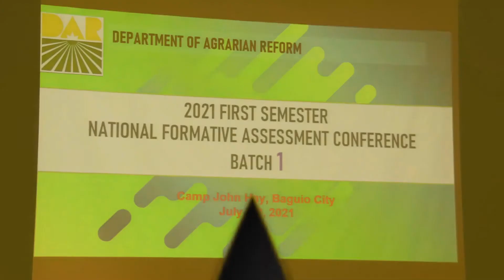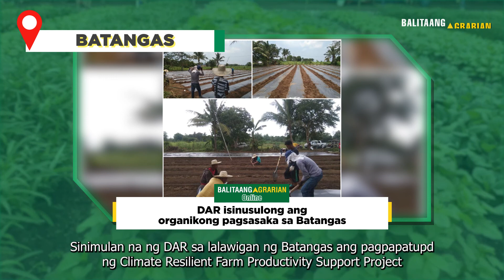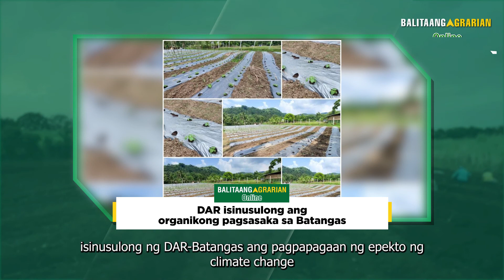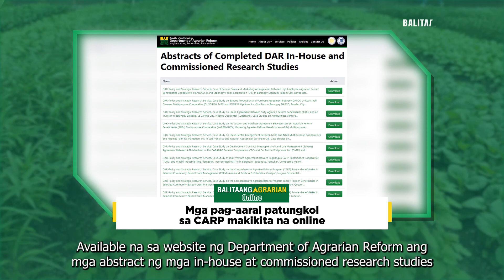Balitaang Agrarian Online 16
Mga tanggapan ng DAR sa Luzon nagsagawa ng mid-year assessment at management review. 'Yan at iba pang mga kwentong naganap noong nakaraang linggo at matutunghayan dito lamang sa Balitaang Agrarian Online!